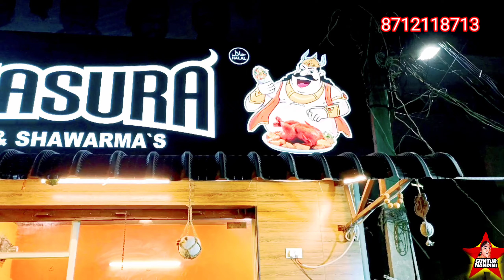BAKASURA GRILLS & SHAWARMA'S GUNTUR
ADDRESS. BAKASURA GRILLS & SHAWARMA'S

Srinivasa Rao Peta Srinivasa Rao, 7th Ln, Srinivasarao Pet, Guntur, Andhra Pradesh 522003